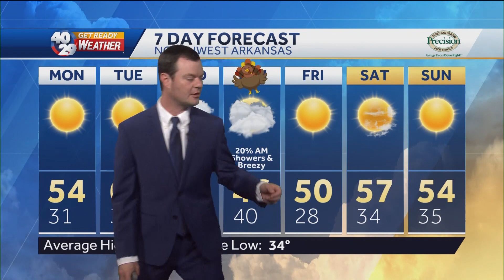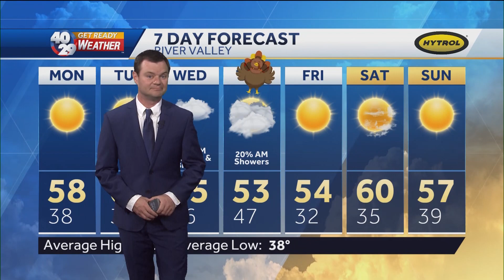Robert Suhr 40/29 News At 10pm Forecast 11-21-21